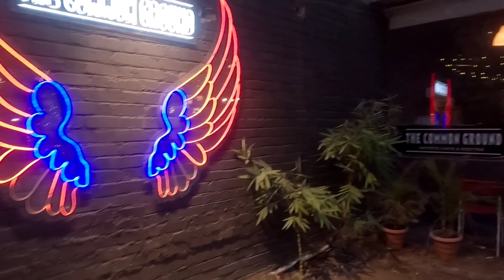Rap Song Shoot || Jhilpi Lake Nagpur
Rap song shoot
New song
Rap song soon
coming soon song
baadshah song

I hope app sabko mera vlog pasand aya hoga...

Dil sa love❤❤ uu My utube family

Mobile : Redmi note 9pro Max
Camera : Go Pro Hero 9
video Editing : Kine Master Inshot  & Power director
Thumbnail : Akash Bhai , Picsart